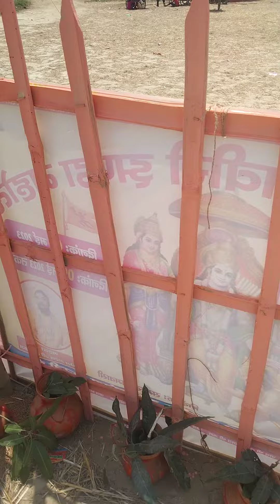raja Yadav ji